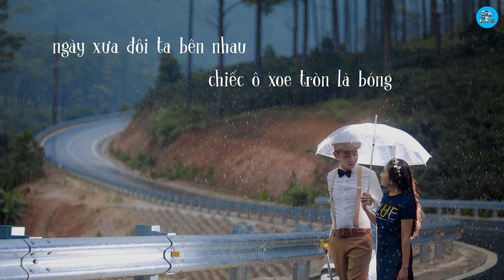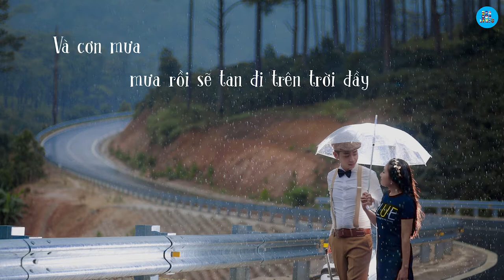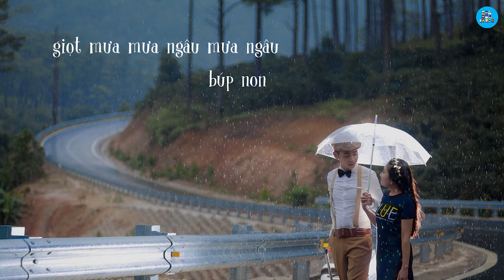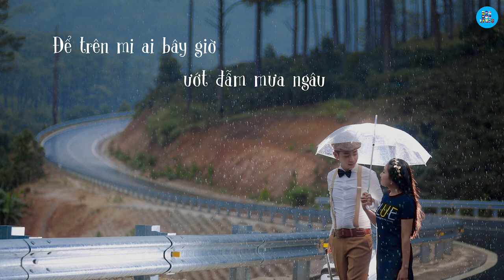MƯA NGÂU | LỆ QUYÊN | Lyric video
Bài hát: Mưa Ngâu
Sáng tác: Thanh Tùng
Trình bày: Lệ Quyên

Tình yêu luôn thổn thức như những cơn mưa ngâu, hạt mưa rơi rơi không dứt, nó phất vào tà áo ai bay, làm đẫm ướt mắt em trông nỗi nhớ u hoài!

Lời bài hát:
Giọt mưa mưa ngâu mưa ngâu
Búp non trên cành thành lá biếc.
Tròn xoe chiếc ô trên đầu.

Ngày xưa đôi ta quen nhau
Chiếc ô xoe tròn là bóng lá
Mong sao mưa thật lâu
Để cho đôi lứa bên nhau.

Ngày nay đôi ta xa nhau
Vắng anh em nhìn từng góc phố.
Từng đôi uyên ương bên nhau

Lá xanh trên cành thành lá úa
Từng giọt mưa ngâu rớt bên thềm
Tình yêu đâu dễ lãng quên...

Và cơn mưa, mưa rồi sẽ tan đi trên trời đầy nắng gió
Giọt mưa ngâu hay là nước mắt ai nhớ nhau.
Và tình yêu như là những cơn mưa trong đời đầy nắng gió
Để trên mi ai bây giờ ướt đẫm mưa ngâu.

P/s: Âm nhạc trong bài hát này rất tuyệt vời! Đội ngũ Sea Sub Lyric chỉ mong muốn tạo ra một video lời bài hát tốt hơn cho khán giả. Nếu sự vi phạm bản quyền này không được chấp nhận, vui thông thông báo hoặc email. Chúng tôi sẽ xóa nếu chủ sở hữu yêu cầu. Xin cảm ơn!
The music in this video (also the channel) is wonderful, I just want to make a better lyric video for the audience and the viewer. Thank you very much!